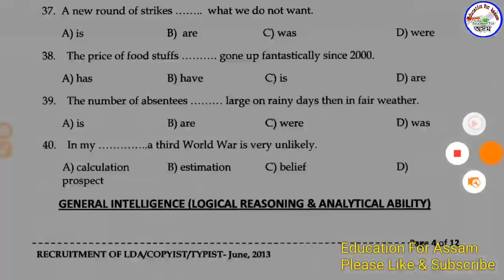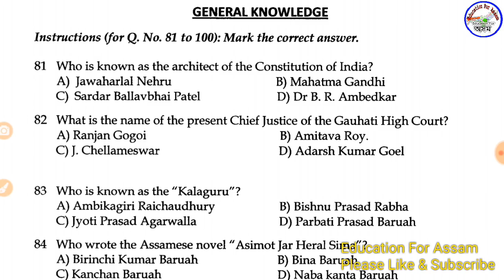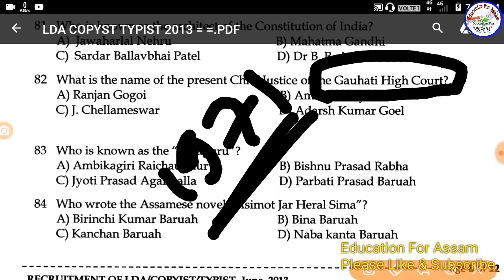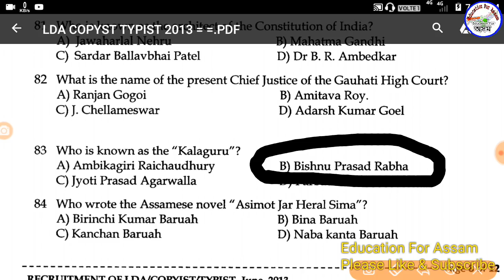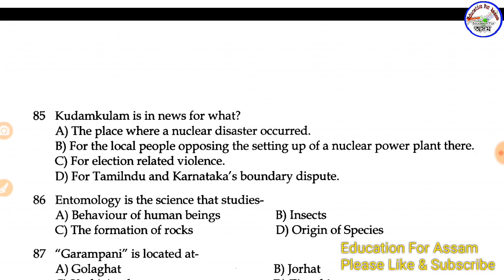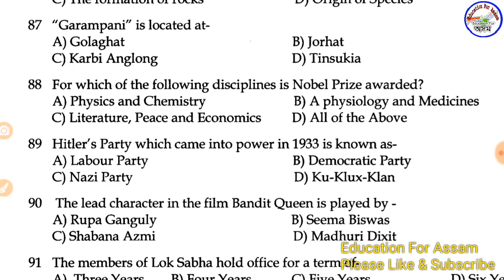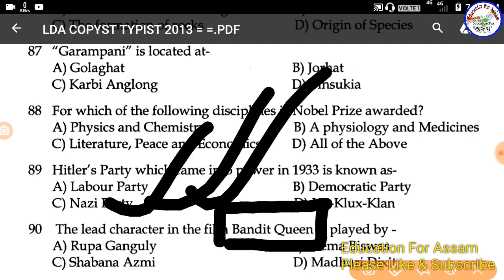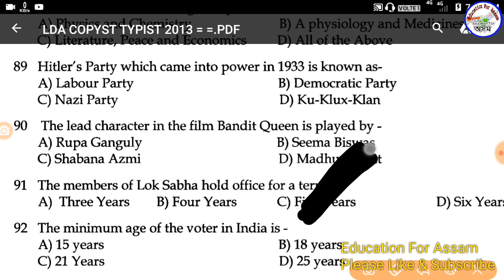গুৱাহাটী হাই কৰ্ট // High Court Paper Solution Part=1 // LDS, COPYIST, TYPIST // Assamese Education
(1) Guwahati High Court Previous Paper

💂💂_অসম পুলিছ Exam_💂💂

1. Assam Police Recruitment 2018
2. Assam Police Constable Recruitment
3. Assam Police Jail Warder Recruitment
4. Assam Police Admit Card
5. Jail Warder Admit Card
6. How To Download Assam Police Admit Card
7. How To Download Jail Warder Admit card
8. Admit Card Videos On YouTube
9. Assam Police Admit Card Date
10. Assam Police Admit card 2018